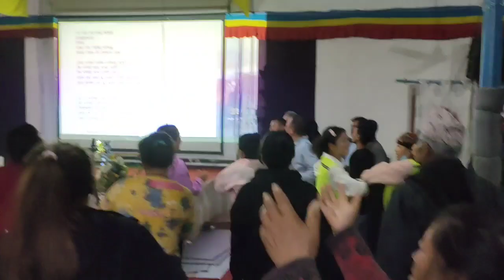Lovism bhajan prem vaneko pabitra#Devotion🙏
Butterfly dhyan tapsya sadhana ma ramailo bhajan sangai danc
jilla - jhapa
damak padajugi